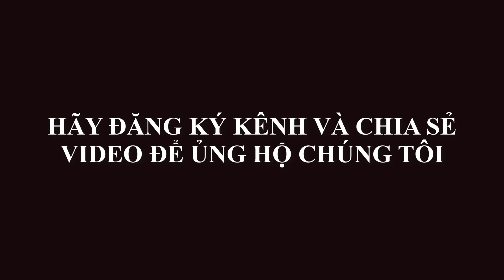Chạy một vòng quanh thành phố Lai Châu mùa dịch đường vắng tanh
🧨CUỘC SỐNG NGÀY NAY giới thiệu về cuộc sống, con người, cảnh đẹp đất nước hôm nay, những thay đổi và phát triển của đất nước chúng ta.
► Liên lạc với Thiện Phạm: Facetime/Viber/Zalo: 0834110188 (Lưu ý số điện thoại này chỉ tiếp nhận thông tin tài trợ cho chương trình)
►Chủ tài khoản: Phạm Văn Thiện
►Lưu ý: Khi chuyển khoản Quý vị nhớ gởi thông tin: Tên người Ủng hộ + Số tiền + Giúp cho trường hợp nào để Tôi cập nhật đúng người CHO và người NHẬN.
🧨 MẠNG XÃ HỘI :
© Bản quyền thuộc về CUỘC SỐNG NGÀY NAY
© Copyright by CUOC SONG NGAY NAY ☞ Do not Reup
🧨 Vài lời thân thương:
Xin cảm ơn mọi người đã bỏ thời gian quý báu xem Video này.